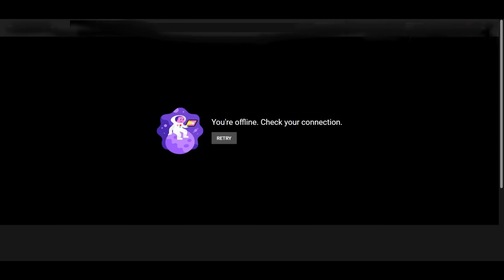busted head!!! Banjo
click the link! WIN A GUITAR!!